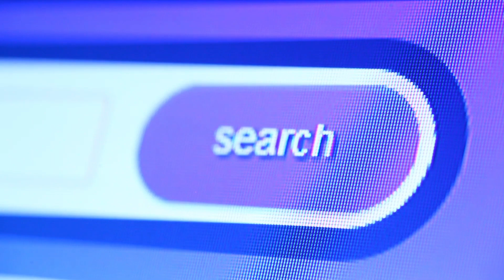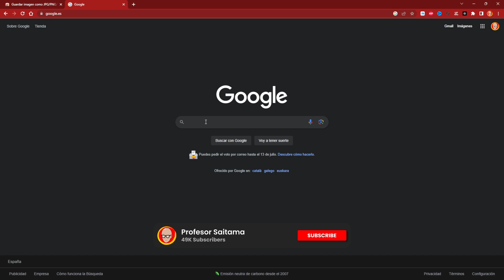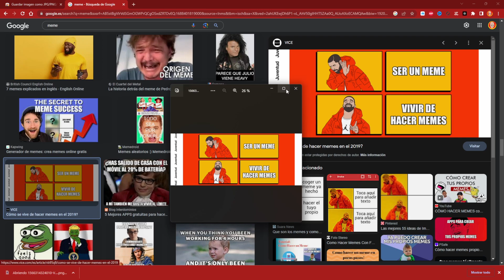✅ GUARDAR imágenes WEBP como JPG 🚀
😲 ¡Descubre cómo guardar imágenes WEBP como JPG!

¿Alguna vez has intentado descargar una imagen de Internet para editarla en Photoshop, pero te das cuenta de que está en formato WEBP?

Es un agobio tener que ir a otro programa o web para cambiar el formato de una foto, por lo que te voy a enseñar GRATIS y con POCOS CLICS, como activar una función en Chrome para descargar todas esas imágenes directamente en formato JPG o PNG 🔥🔥🔥